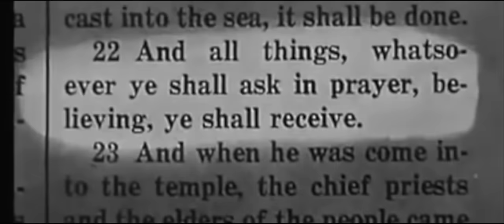The Steel Woods - Straw In The Wind [Official Music Video]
Official music video for "Straw In The Wind" from The Steel Woods album Straw In The Wind.